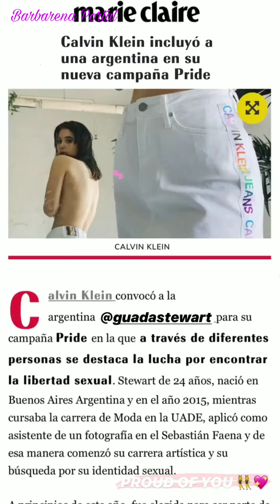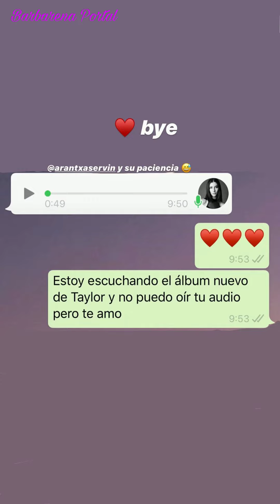Bárbara López e Macarena Achaga|Story|24/07/2020